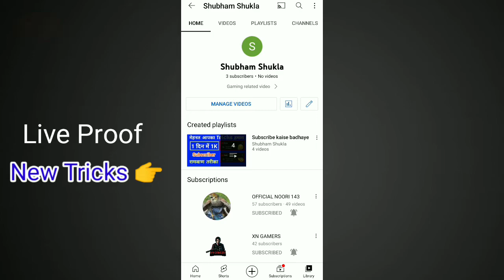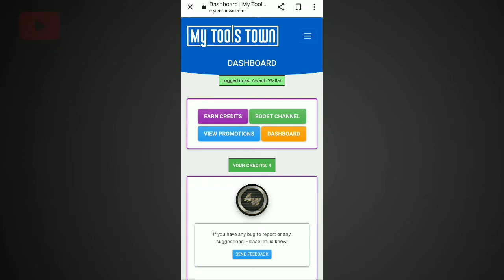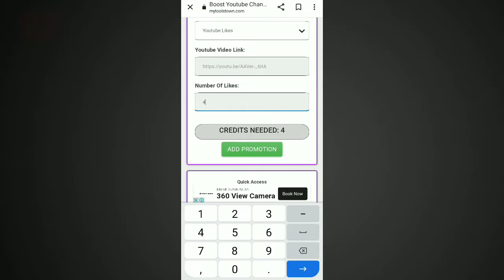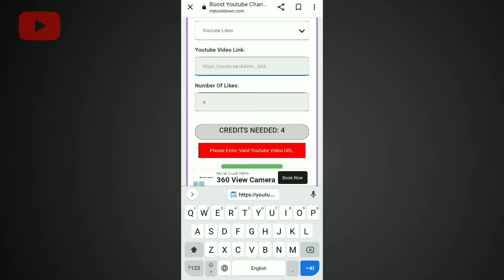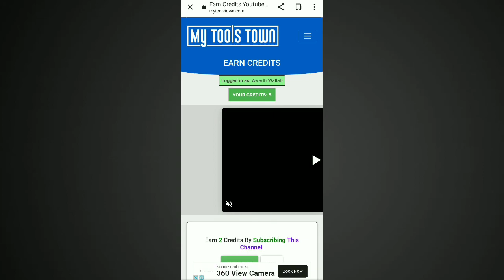How To Increase Youtube Subscribers 😍 || Subscriber Kaise Badhaye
Your queries _
iam new youtuber please support me
hack
hack youtube
how to hack youtube
views kaise badhaye youtube par
hack youtube channel
i am a new youtuber please support mne
live video kaise banate hain
sub4sub live
use kaise badhaen
youtube hack
youtube kaise hack karen

@Technical talk with me  @Manoj Dey  @Algrow
@Technical Kaushal  @Junnu Ki TECH  @Technical Aleem  @Abhi Rathore
# 1000subscriber
# 4000watchtime